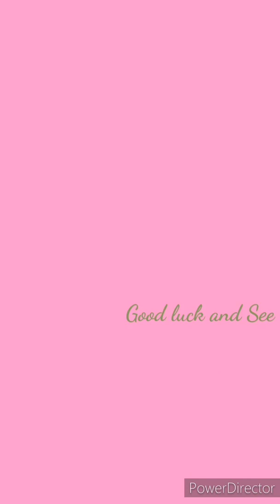Lesson of waltz basics for beginners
Valeriia teaches waltz basics for beginners kids class starting with a warm up exercises followed by explanation of of box step and wisk.